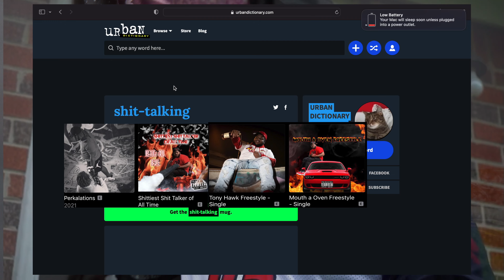MPR Mell "Big Money" (feat. Big 4L Eli) REACTION!! 🤣Taking all dougie battles to this💰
Road to 1k Thank ya for watching